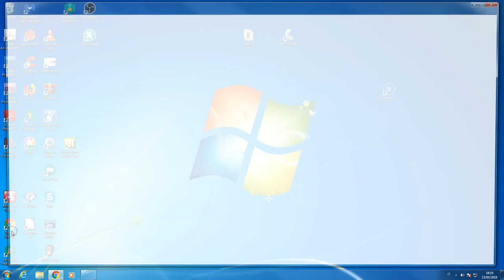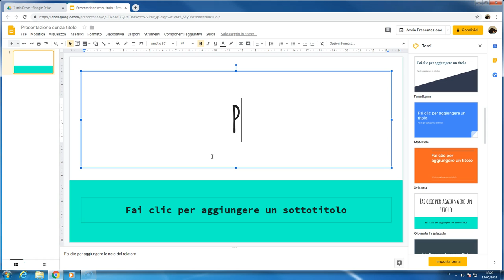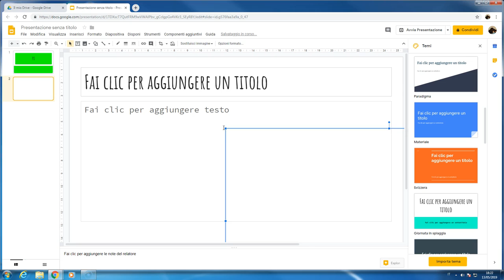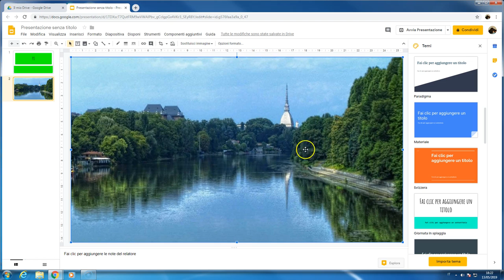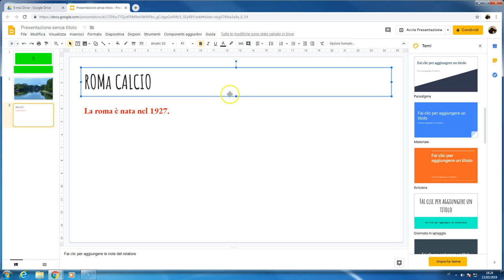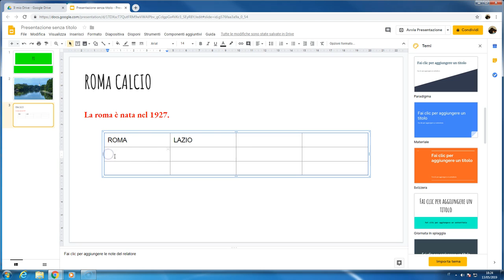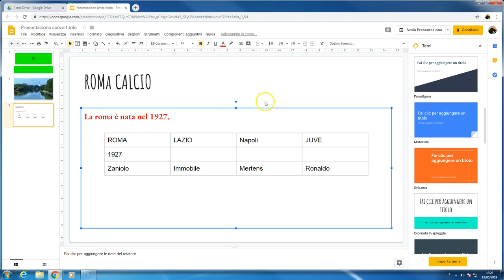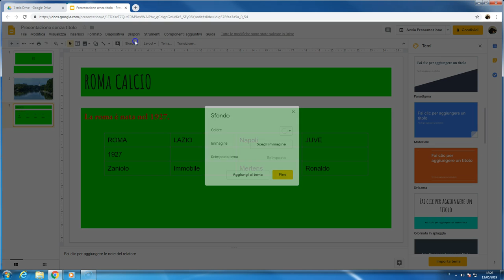Le tabelle in Google Presentazioni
Questo video è stato fatto da marco marini e spiega alcuni caratteri